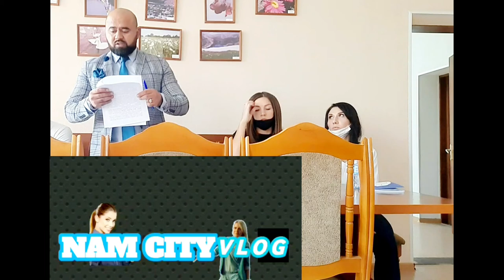ПОРЯДОК ОБЩЕНИЯ С РЕБЁНКОМ. З-я ЧАСТЬ.БОРЬБА ЗА РЕБЁНКА ПРОДОЛЖАЕТСЯ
ПОРЯДОК ОБЩЕНИЯ С РЕБЁНКОМ. З-я ЧАСТЬ.БОРЬБА ЗА РЕБЁНКА ПРОДОЛЖАЕТСЯ. МИГРАЦИОННЫЙ ЮРИСТ.